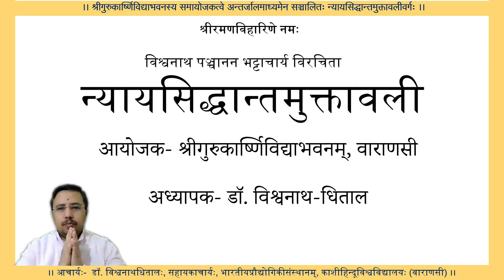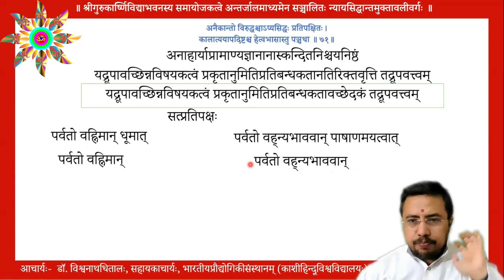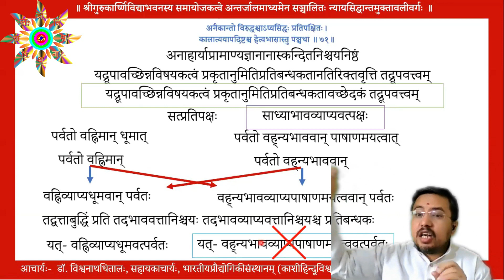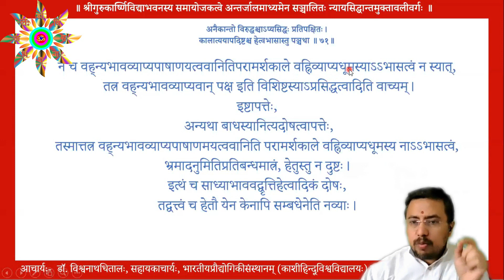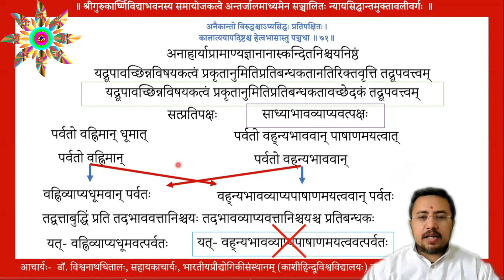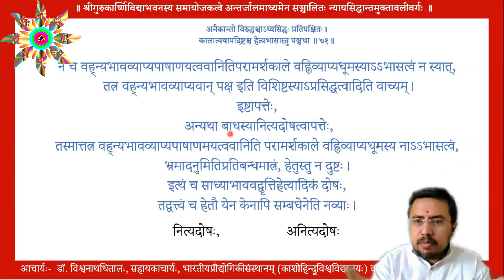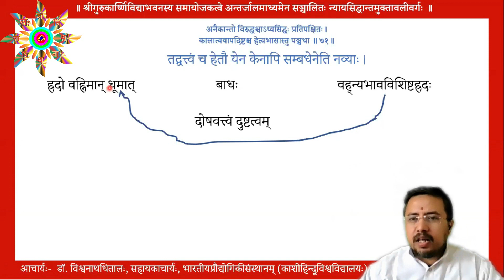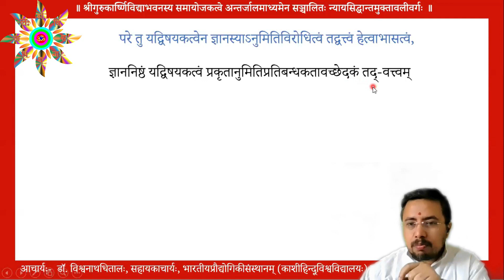न्यायसिद्धान्तमुक्तावली- 65, हेत्वाभास_03 Nyaya Sidhdhanta Muktawali-65, Hettvabhash_03